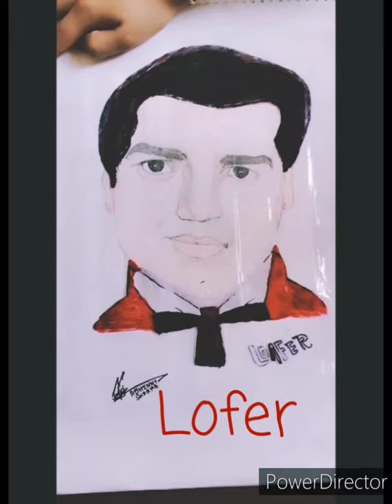Bollywood journey of Dharmendra sketches| by Abhinn Sharma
# Bollywood journey of Dharmendra

I have used pencils and colour to make a Sketch
• Sorry gyz for uploading late video ☺️

• tumhare pyar me hum ( Shikar )
• Dekha hai tere aankho me ( pyar hi pyar)
• Pal pal dil ke pass ( Black mail )
• o meri Mehbooba ( Dharamveer )
• aaj mausam bada ( Loafer )
• Yamla pagla diwana ( Pratiggya )